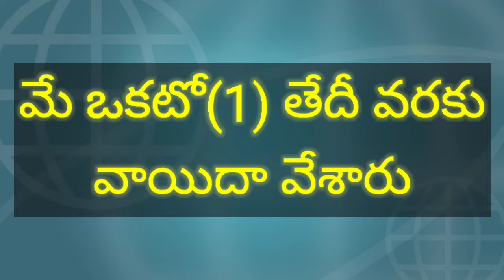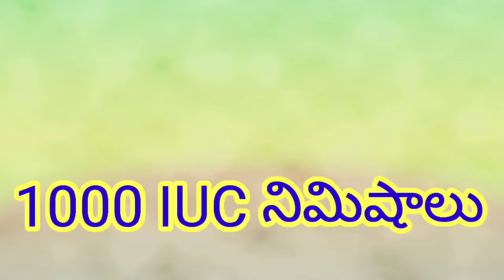All networks price hike ||Manasvi Entertainments